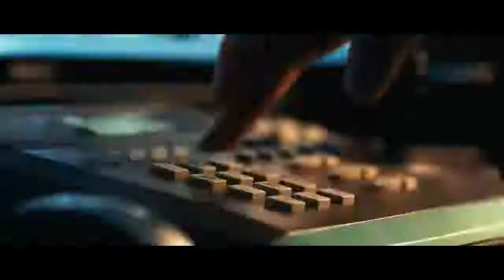Safe House Movie Review : Denzel Washington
Safe House Movie Review, starring Denzel Washington, Ryan Reynolds and Robert Patrick. Safe House Movie is here on New Movie Launches.